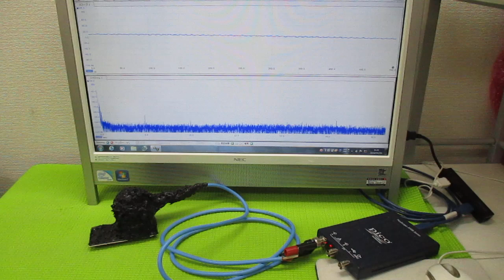超音波発振制御プローブの製造技術 ultrasonic-labo